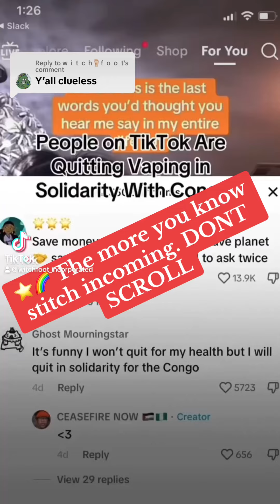Tiktokkers Quit Vaping to help SAVE CONGO